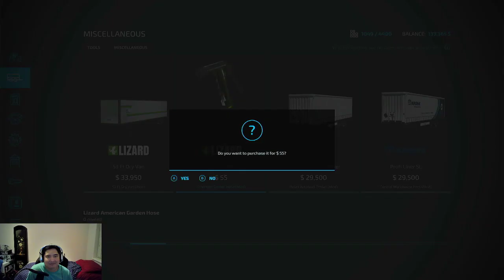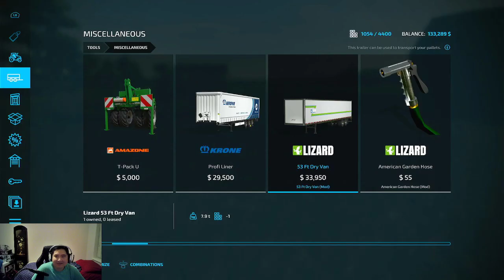Farming Simulator 22: Xbox Series S